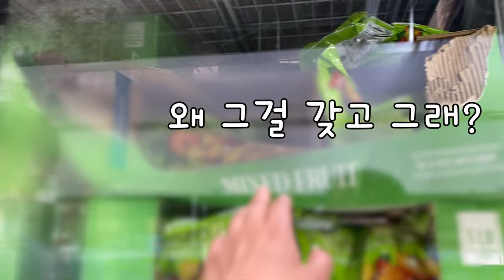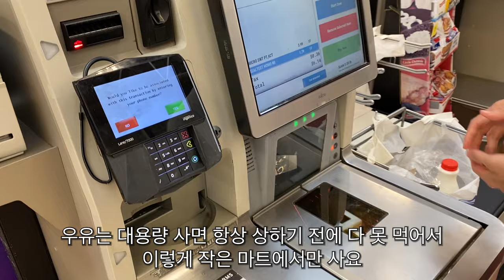불금엔 집밥이지, 샘스클럽 장봐서 돼지파티, 미국 시골 일상 Home Cooking, Finally Friday is here, Weekend in the USA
없는 거 빼고 있어야 할 건 다 있는 미국 소도시🍉
금요일 저녁은 언제나 거하게 차려먹고 주말에는 근교 더 시골마을과 노리스댐에 다녀왔어요!

[영상에 나온 음식]
감바스 알 아히요, 비빔만두, 김치김밥

A Slice of American Small Town Daily Life with Everything but the Ordinary 🍉
Friday evenings are always filled with extravagant meals, and on weekends, I went a quaint countryside village and Norris Dam!

[Foods Featured in the Video]
Gambas al Ajillo, Bibim Mandu, Kimchi Kimbap